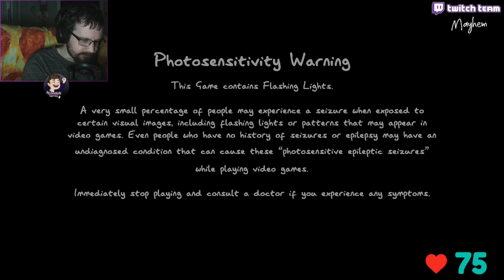Oof, probably what he said when he fell - Twitch Livestream Phasmophobia Part 151 *V.O.D*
Solo Nightmare EDU runs.  Had some technical issues as usual, sorry about that, I continued for as long as I could.  It's pretty much a scuffed stream, but it had silly parts sooooooo, I hope you enjoy it!